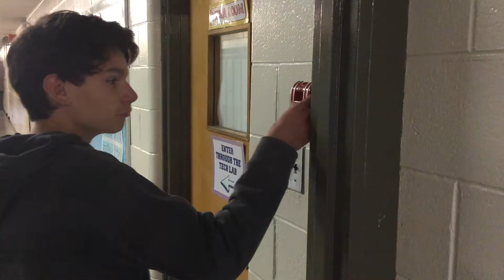Jacob8F3-4 (The Button)